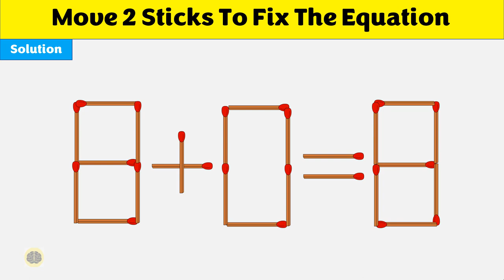Move 2 Sticks To Fix The Equation - 6-0=81 || Matchstick Puzzles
Watch the video for the solution

Fix the equation matchstick puzzles are mathematical brainteasers that involve rearranging or adding or removing matchsticks to form a correct equation. The goal is to manipulate the matchsticks to balance an equation, where the number of matchsticks on both sides of the equation is equal. These puzzles usually involve simple arithmetic operations like addition and subtraction.
Fix the equation matchstick puzzles are a popular form of recreational mathematics, often used as educational tools for students and children to develop their problem-solving and critical-thinking skills. They can also be a fun challenge for anyone who enjoys puzzles and mental stimulation. Some puzzles are straightforward, while others can be quite challenging, requiring a great deal of patience and logical thinking. Matchstick puzzles are a classic example of a problem that can be solved through trial and error, creative thinking, and perseverance.

solving fix-equation matchstick puzzles can have a positive impact on your mental and cognitive development, and can help you to become a more well-rounded and skilled problem-solver.